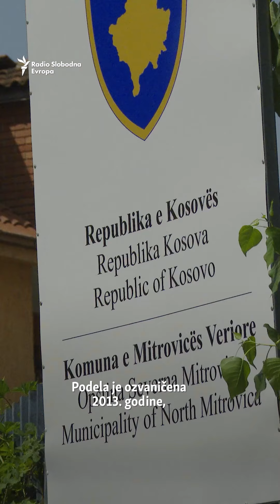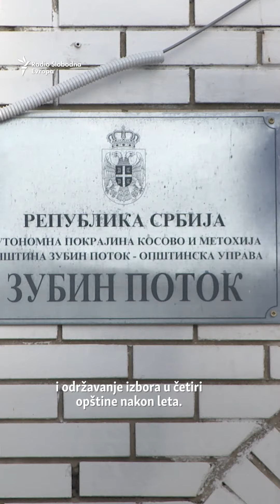Kako su nastali problemi na severu Kosova?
Kosovske vlasti nikada nisu u potpunosti uspostavile kontrolu nad severom, gde živi većinsko srpsko stanovništvo. Ali, kada je tačno započela podela na osnovu etničke pripadnosti u tom regionu i zašto napori za integraciju Srba ne uspevaju?